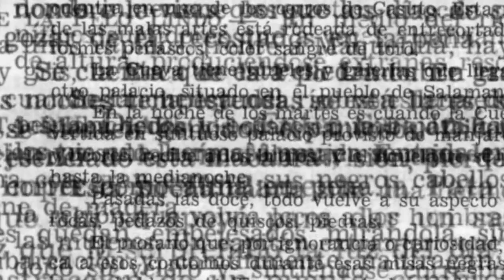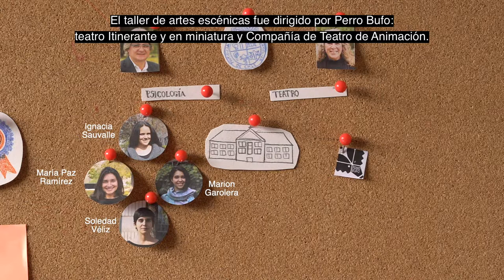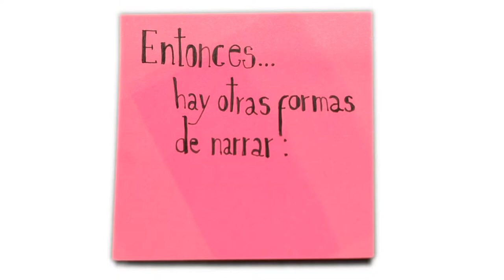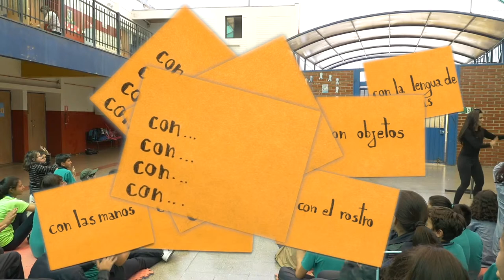Leyendas Chilenas: Otras formas de narrar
Esta cápsula audiovisual resume el trabajo realizado en el proyecto ArTeCiH "Leyendas Chilenas: trayendo narraciones de lo oral a los visual, con estudiantes sordos", realizado los años 2017 y 2018 por el equipo de CEDETi UC, en conjunto con la Escuela Dr. Jorge Otte Gabler..